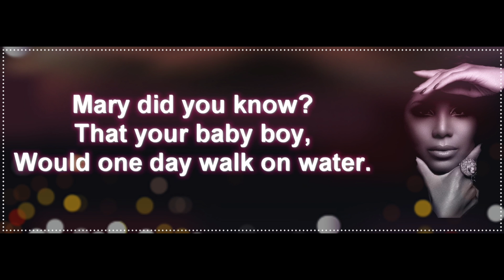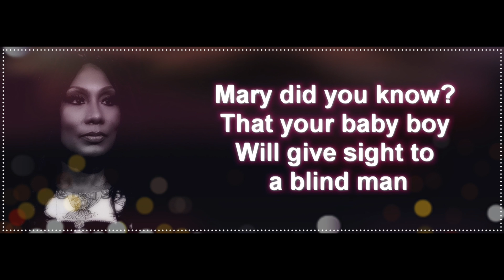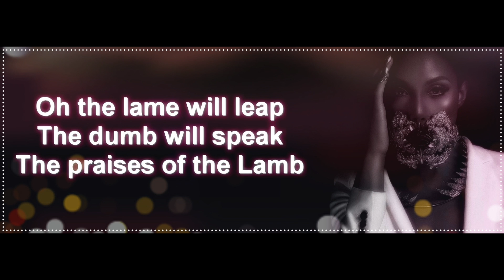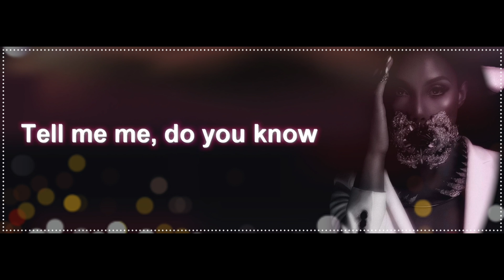The Braxtons - Mary, did you know? LYRICS HD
FROM  BRAXTON FAMILY CHRISTMAS